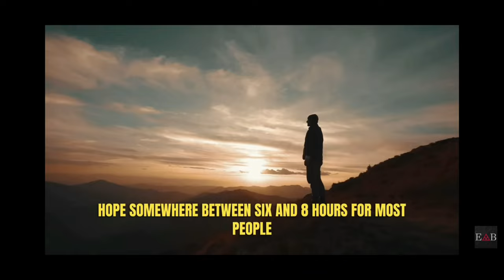The neuroscience behind weight loss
Two hormones, leptin and ghrelin, are known to trigger the body to eat in a weight-loss setting. Previous research confirms that these hormone levels change rapidly when weight is shed. "Everybody who loses weight sees this change in leptin and ghrelin," says Dagher.